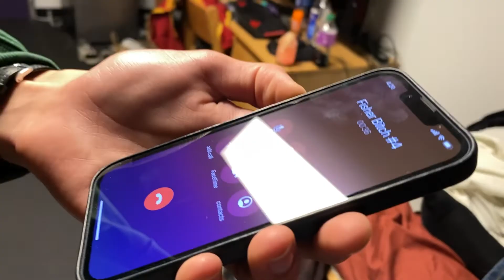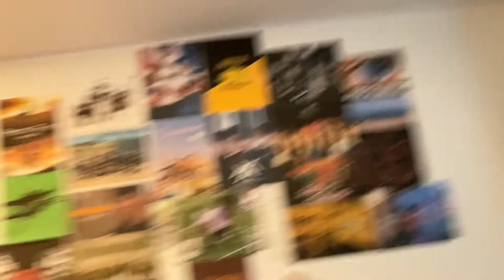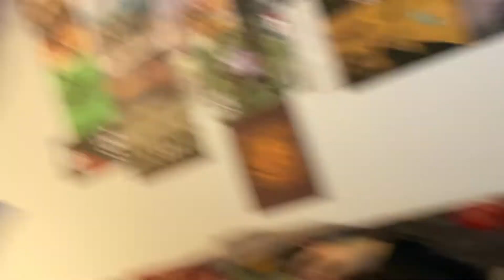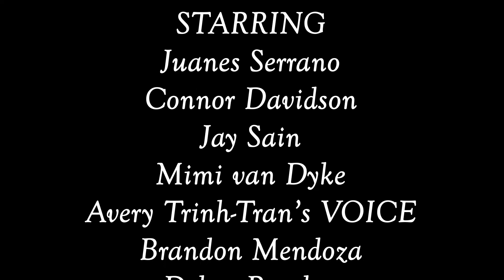Accutane Baby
Jean Donovan